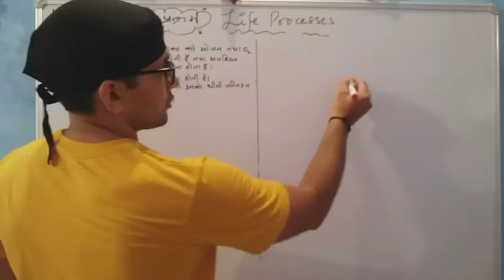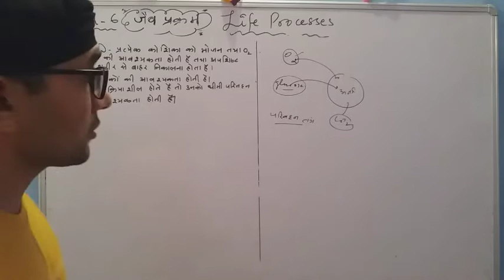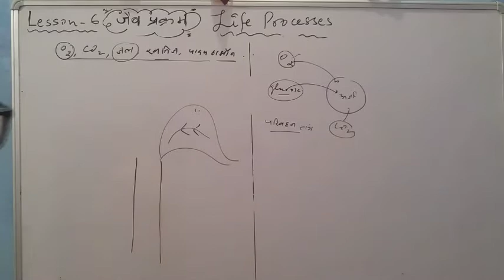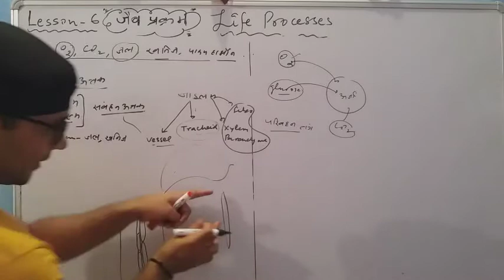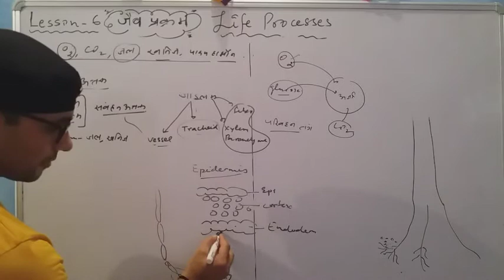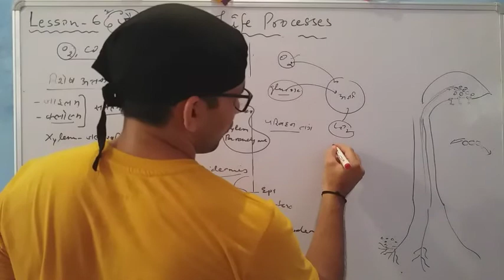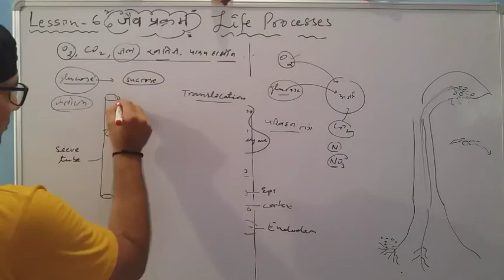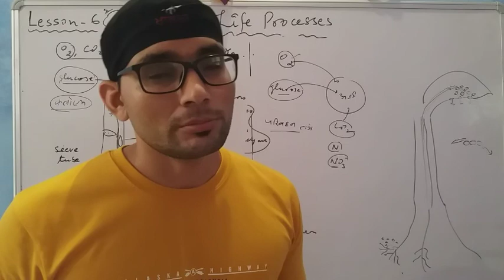CBSE. CLASS 10 SCIENCE. LESSON 6 LIFE PROCESSES. TRANSPORT IN PLANTS. पादपों में संवहन।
Lesson 6 class 10. Life process. Transport in plants. Transport of water and food in plants. Working of xylem and phloem.